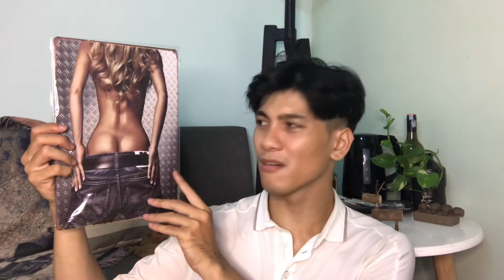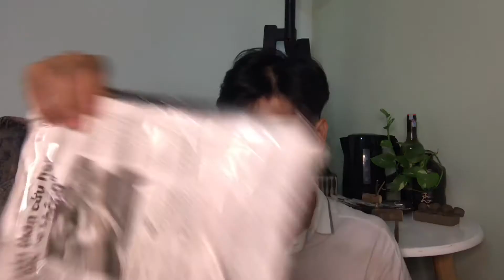MUA TRANH TREO TƯỜNG SIÊU RẺ/ Tôn Tuấn Kiệt